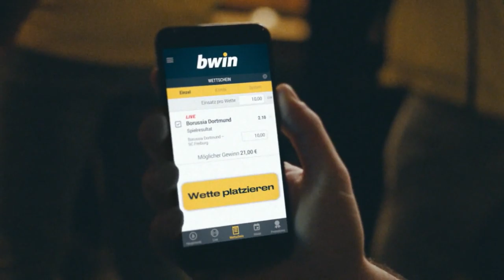Hansa Rostock - FC Bayern München II | Spieltag 3, 19/20 | MAGENTA SPORT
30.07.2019, 3. Spieltag, 19/20. Hansa Rostock feiert den ersten Sieg der Saison!
Nach einem 2:1-Heimerfolg gegen den FC Bayern München II hat die Kogge nun vier Punkte auf dem Konto.
Bedanken können sich die Rostocker bei Pascal Breier (41.) und Korbinian Vollmann (50.), die den Sieg in die Wege leiteten.
Obwohl die Münchner über weite Strecken des Spiels gefährliche Offensivaktionen kreierten, war es mit Adam Straith ein Rostocker, der den Ball unhaltbar ins eigene Tor abfälschte und somit die Bayern zurück ins Spiel brachte (84.).
Die Gastgeber retteten die knappe Führung über die Zeit und können so drei Punkte bejubeln.

Aufstellungen:

Hansa Rostock:
Kolke, Butzen (Hildebrandt), Riedel, Straith, Rieble, Ahlschwede, Öztürk, Pepic, Breier, Königs (Verhoek), Vollmann (Bülow)

FC Bayern München II:
Hoffmann, Stanisic, Daniliuc, Mai, Rochelt, Welzmüller (Will), Kern, Batista Meier (Nollenberger), Zirkzee (Shabani), Dajaku, Wriedt